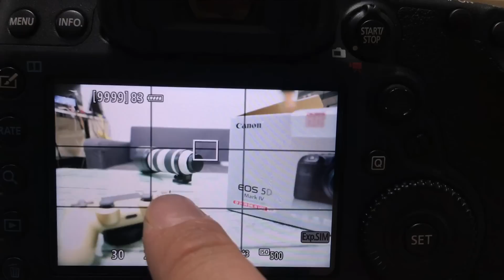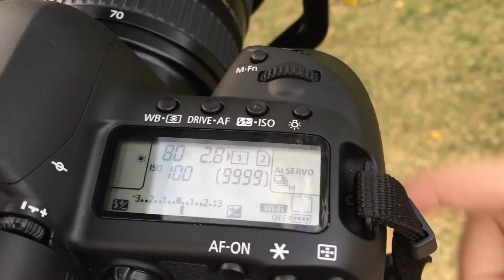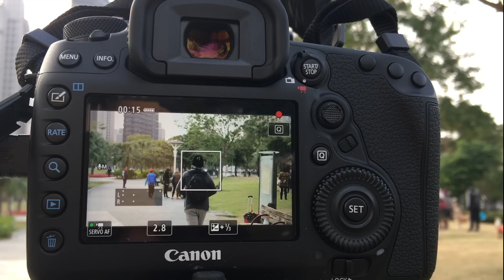【配音】星期天的開箱時間—夢幻單眼「Canon 5D Mark IV」入手！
真的入手了. 是我夢想中的全片幅單眼5D4！！！
到戶外隨意拍拍，順便也讓大家一窺我平常拍片用的器材～
在看我興奮介紹時，別忘了打開CC字幕＋1080p畫質（很在意）
如果對拍攝或器材有任何問題，也歡迎你來留言討論！
希望這支影片能釣出一些攝影同好來留言，請多指教了 owo/

拍攝：星期天 朵朵
後製/剪接/配音：星期天

洽詢配音和合作，請到FB專頁，使用專頁訊息連絡。